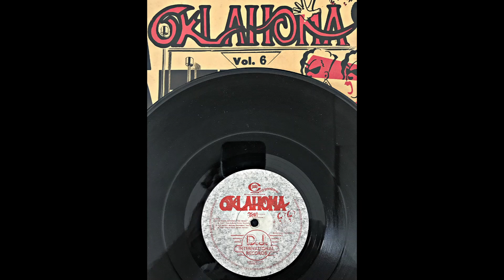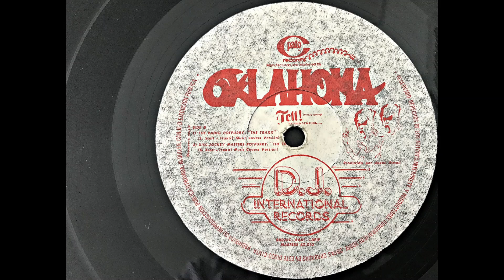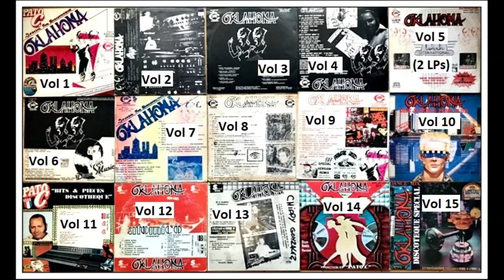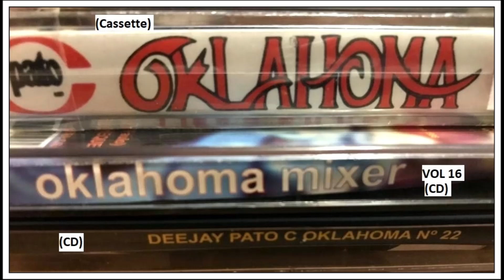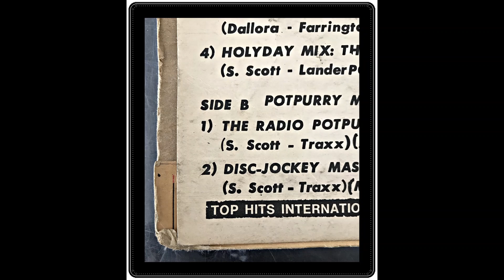🔴🎵 Pato C #073 b - Oklahoma (Vol 6) Lado B (Año 1988) 🎵🔴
Pato C - Oklahoma (Vol 6)
Nº de catálogo:  80.010
Sello: Pato C  Records
Año: 1988
Lado B
Ripeado del disco de Vinilo de mi colección

Algunos temas:
00:02 a 00:16 - Dragnet - The Los Angeles Radio TV Symphony Orchestra
00:17 a 01:13 - La Isla Bonita
00:14 a 03:05 - ¿?
03:06 a 03:47 - Showing Out - Mel & Kim
03:48 a 05:22 - ¿?
05:23 a 06:37 - I Don't Wanna Lose You - David Lyme
06:40 a 07:46 - Running In The Family (7" Version) Level 42
07:50 a 08:42 - Power Run (Swedish Remix) Laserdance
09:14 a 10:21 - Don't Leave Me This Way (feat. Sarah Jane Morris) The Communards
10:22 a 11:06 - ¿?
11:07 a 11:40 - Can't Take My Eyes of You - Ross
11:41 a 12:06 - ¿?
12:07 a 13:04 - Masters - Master Genius

Mas datos y fotos de este disco: (Post en edición)

Aclaro que lo comenzamos hace poco tiempo por lo que no tiene muchos datos todavía, pero creo que será un gran Blog, como se merece Pato C, el Disc Jockey mas importante de Argentina. Originalmente en 1973/74 estos discos eran de tiradas muy cortas y exclusivos para Disc Jockeys, pero pronto se hicieron muy populares también para el público general ya que se utilizaban en fiestas particulares y en casi todos los hogares de Argentina y muchos países de Sudamérica.
Hola amigos! Con los álbumes de la serie Oklahoma, sigo agregando mas videos de los discos de mi colección. Tengo mas de 230 LPs de Pato C y pienso subirlos a todos.
Me van a ayudar mucho si se suscriben al canal, activan la campanita y ponen un pulgar para arriba al video (like), ya que estos videos no se monetizan por derechos de autor  y me gustaría que el canal se haga mas grande cada día. Es gratis así que les agradeceré mucho si lo hacen.
Espero que disfruten de estos videos,
tanto como yo al hacerlos.
Un abrazo desde la Patagonia Argentina!
Miguel